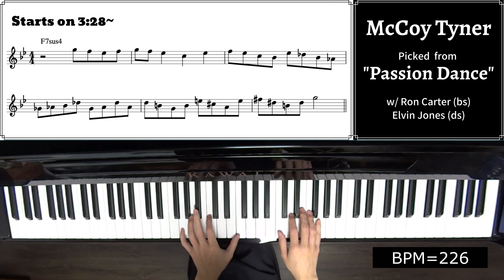A Lick A Week! 11th Week: McCoy Tyner's Lick on "Passion Dance"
Album Info.

Leader: McCoy Tyner
Album: The Real McCoy
Song: Passion Dance
Picked Soloist: McCoy Tyner
Rhythm Section: Ron Carter (bs) Elvin Jones (ds)